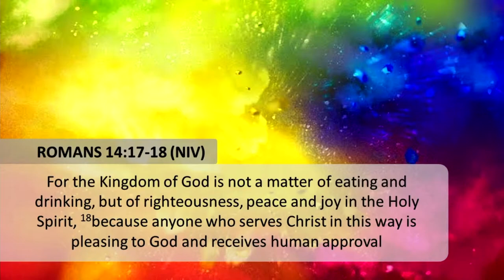Sunday Morning Live - That's The Kingdom Of God - Ps. Cobus van Schalkwyk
A Holy New Year from all of us at Cross Culture!

Ps. Cobus van Schalkwyk kicks off the year with...

That's The Kingdom Of God.

We're glad you can join us!

Our verse of the week:
"For the Kingdom of God is not a matter of eating and drinking, but of righteousness, peace and joy in the Holy Spirit, because anyone who serves Christ in this way is pleasing to God and receives human approval"